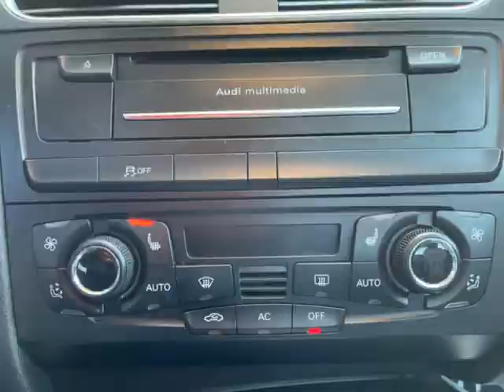2011 Audi A5 2dr Cpe Auto quattro 2.0T Premium Plus (Naperville, Illinois)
31w377 Schoger Dr
Naperville